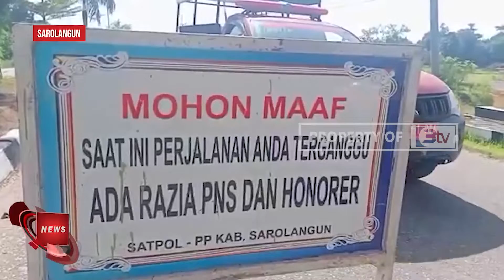DISIPLIN ASN RENDAH BKPSDM DAN POL PP GELAR RAZIA